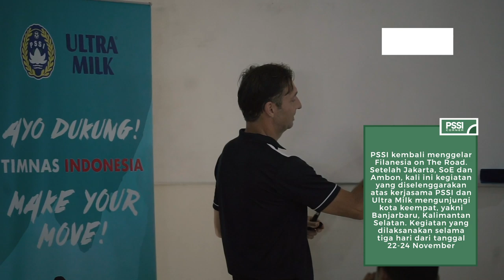Filanesia On The Road: Menyemai Talenta di Kota Seribu Sungai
PSSI kembali menggelar Filanesia on The Road. Setelah Jakarta, SoE dan Ambon, kali ini kegiatan yang diselenggarakan atas kerjasama PSSI dan Ultra Milk mengunjungi kota keempat, yakni Banjarbaru, Kalimantan Selatan.

Kegiatan yang dilaksanakan selama tiga hari dari tanggal 22-24 November ini merupakan sosialisai pemahaman mengenai Filiosofi Sepakbola Indonesia untuk para pelatih lokal.

Salah satu instruktur yang ditugaskan, Wolfgang Pikal, mengungkapkan bahwa para peserta sosialisasi sangat antusias untuk ikut serta dalam semua rangkaian kegiatan, baik di kelas maupun di lapangan.

“Kegiatan ini sangat bagus untuk menebarkan pemahaman Filanesia ke banyak daerah. Dan saya juga senang melihat respon dari para pelatih lokal di sini. Peserta sangat antusias dan mau belajar, itu sangat penting untuk dunia coach education Indonesia bila mau maju ke depan, ya, kita harus mulai dari bawah,” ungkapnya.

PSSI officially submits Indonesia bid as the host of the FIFA U-20 World Cup 2021. Indonesia will compete with Peru, Brazil and three Arab countries which are co-hosts Bahrain, Saudi Arabia, and the United Arab Emirates.

"With the support and cooperation of all parties, we must be optimistic to be selected as the host. PSSI will work hard to prepare all its requirements," explained Tisha.

PSSI (Football Association throughout Indonesia) is an organization that takes care of soccer in Indonesia. PSSI was formed on April 19, 1930, in Yogyakarta with Ir. Soeratin Sosrosoegondo as the first general chairman.

PSSI joined the parent of world football or the so-called FIFA in 1952. Two years later, precisely in 1954 PSSI joined the Asian Football Confederation, namely the AFC.

Since escaping from FIFA sanctions imposed in 2015, PSSI is now rising and starting to fix Indonesian football through a series of innovations to catch up with other soccer federations in the world.

In 2016, PSSI woke up from adversity and continued to train to get up. The quality development and capacity building of Indonesian soccer's human resources have continued to be boosted, ranging from the number of young players, coaches, referees to other football management practitioners.

In 2017, PSSI also began to awaken women's soccer from sleep and continue to develop it. PSSI also encourages the development of youth soccer by creating continuity between the realm of amateur competition, youth competition, and elite competition in Indonesia.

Want to keep up with the latest developments in Indonesian football? Or get exclusive content from the Indonesian national team? Let's download the KitaGaruda app on the App Store and Play Store!